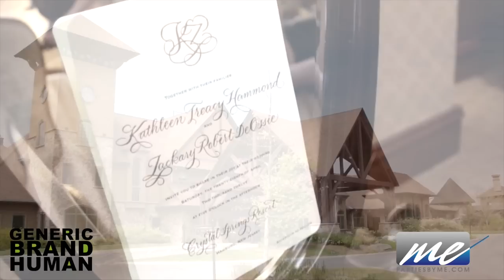New York Giant Wedding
Zak and Kat
Check out a wedding at the Crystal Springs Resort in Vernon, NJ hosted by Mystical Entertainment.
Frank Tadros: MC
Tommy Tunez: DJ

Get ideas for your very own choreographed first dance and see how the pros get it done.